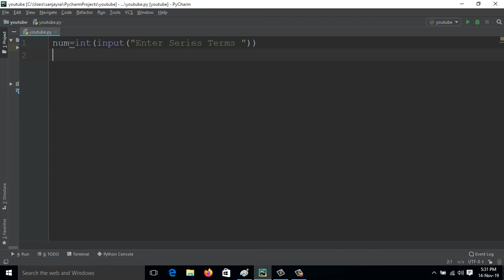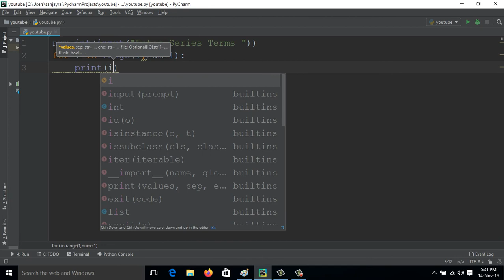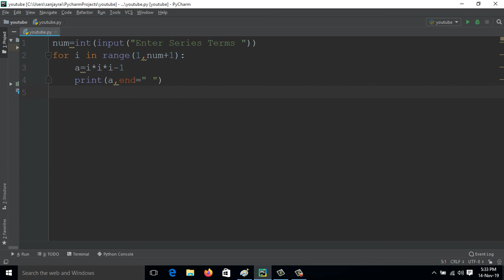0 7 26 63 nth term Series Print Python Program (Hindi)